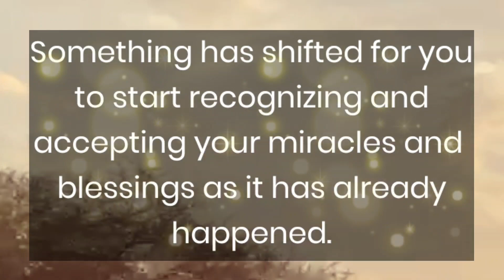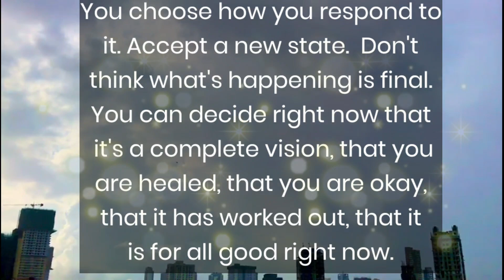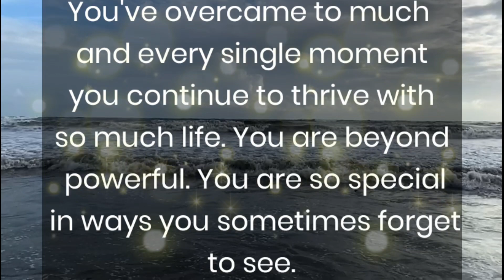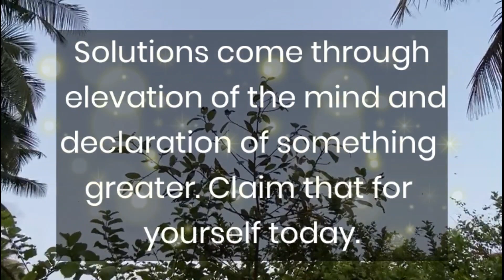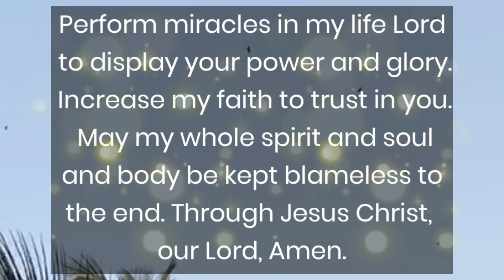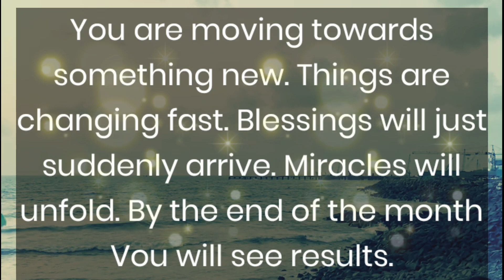Miracle is about to happen for you after watching this🌟😇 God message for you tonight🌠God message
@LOA Tips